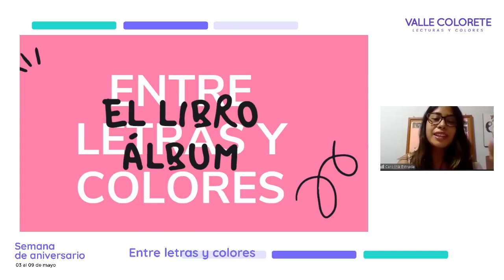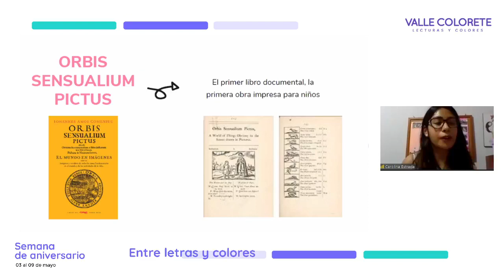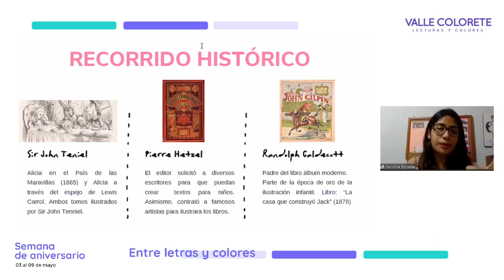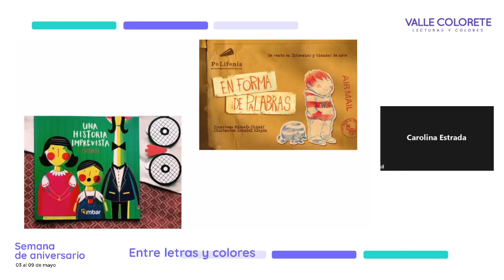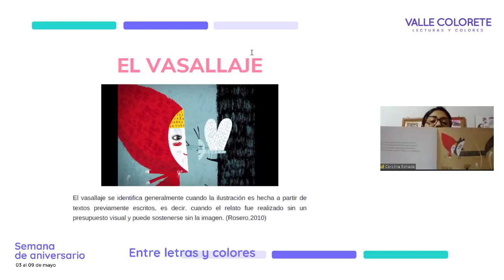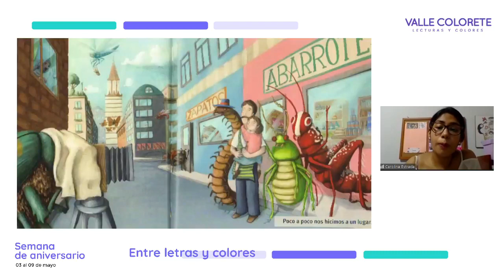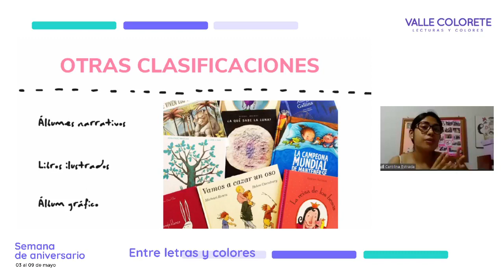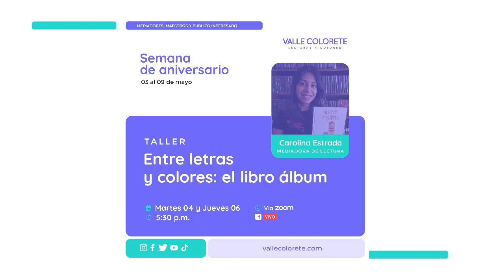Entre letras y colores: el libro álbum - Sesión 1